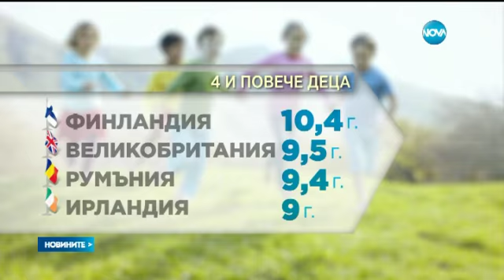Българките – най-младите майки в Европа - Новините на Нова (23.05.2015г.)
Българките са най-младите майки в Европа.